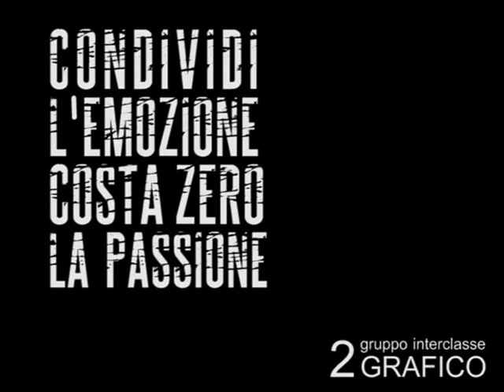WEEK ENDO ONE 2014: 2 B SC GR - "Condividi l'emozione, costa poco l'emozione"